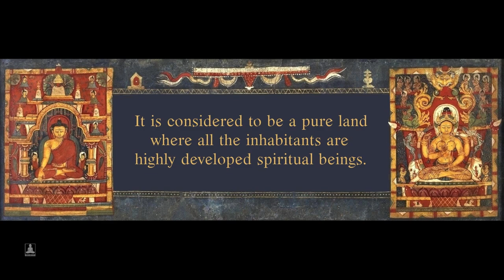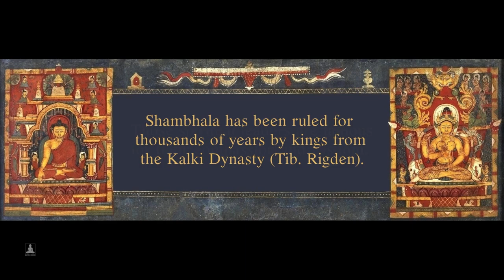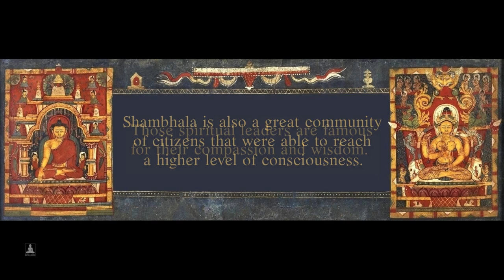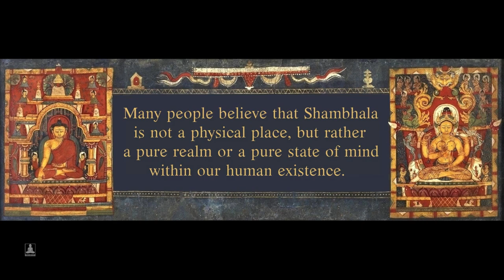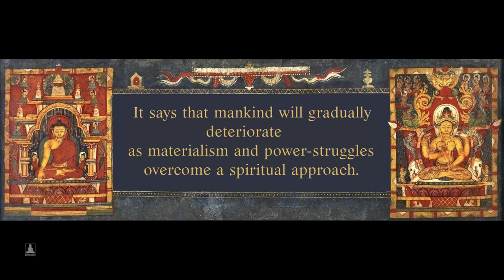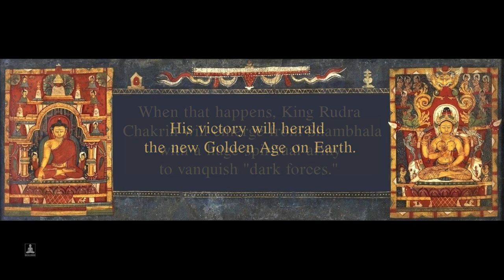The short story of Shambhala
Shambhala is mysterious kingdom praised by the Tibetan Buddhists.
But does it really exist? And is there any evidence?

Artwork:
Nicholas Roerich
Publication: Wisdom Publications, Calender
Guimet Musee National
Yonghegong Palace Monastery